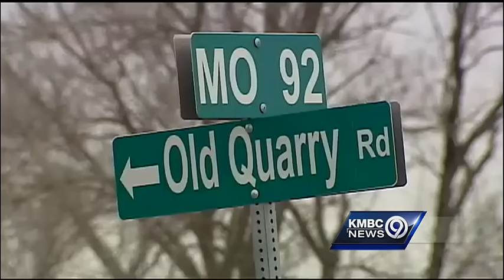Head-on crash with ambulance kills Excelsior Springs mother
A 28-year-old mother from Excelsior Springs died early Wednesday after a head-on collision with an ambulance.